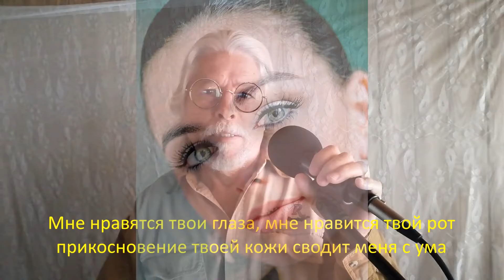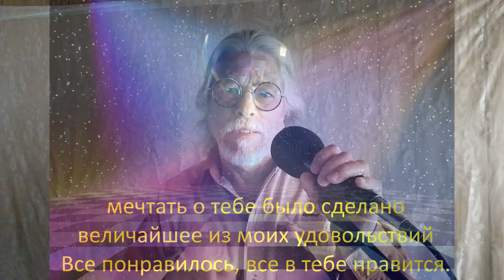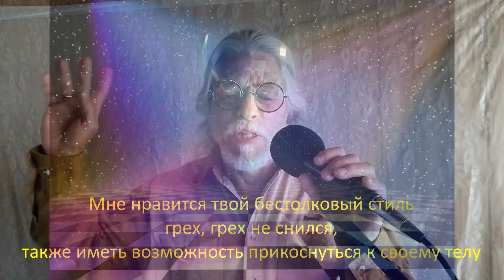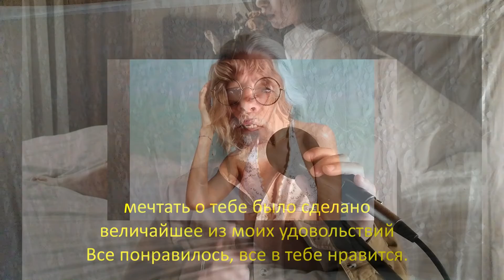Йеннаро: Ты мне нравишься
Ты мне нравишься
Yennaro
Me gustas
Autor: Joan Sebastian
Subtítulos en Ruso